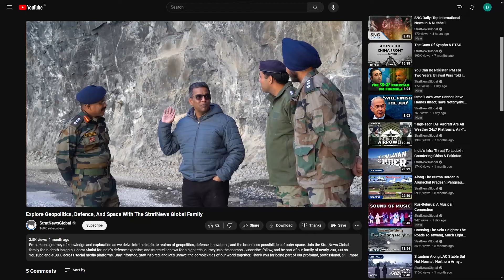Dam Burst In War Torn Sudan Kills Scores Of People; There’s Another Crisis Looming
Surging waters have burst through a dam in eastern Sudan, wiping out 20 villages and, according to preliminary information, leaving at least 30 people dead.
This compounds the problems of a region already devastated by months of civil war.
Torrential rain caused floods that overwhelmed the Arbaat Dam, just 40 km north of Port Sudan, the de facto national capital and base for government, diplomats, aid agencies and hundreds of thousands of displaced people.

"The area is unrecognisable. The electricity and water pipes are destroyed," says the head of the water authority for Red Sea state.

About 200 people are still missing.

Flooding has impacted the homes of about 50,000 people, the United Nations said, citing local authorities.

That number only accounts for the area west of the dam; the area to the east is inaccessible.

Army chief General Abdel Fattah al-Burhan toured some of the affected areas and spoke to the people

Officials said the dam had started crumbling and silt had been building during days of heavy rain that had come much earlier than usual.

Sudan's dams, roads and bridges were already in disrepair before the war between the army and the paramilitary Rapid Forces began in April last year.

Both sides have since funnelled the bulk of their resources into the conflict, leaving infrastructure badly neglected.

And after the floods, another crisis is looming large: drinking water crisis.
There’s little time to mourn for those who have lost their loved ones.

Graves are being dug in loose sand((breathe shot))

And burial sites are covered with wood and metal pieces, lest they be washed away in mudslides. ((breathe shots))

Floods have killed over 130 people so far.

At least 118,000 people have been displaced due to rain-related incidents this year, according to United Nations agencies.